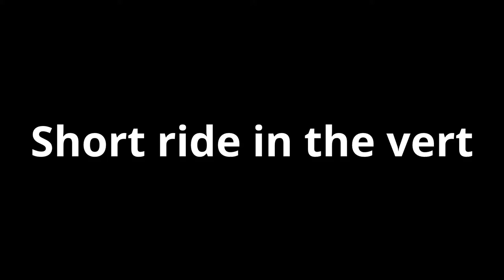Short ride in my 73 vw convertible bug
My buddy OB having a little fun in my lady's vert. He's only had a 36 horse for the past 30 years.